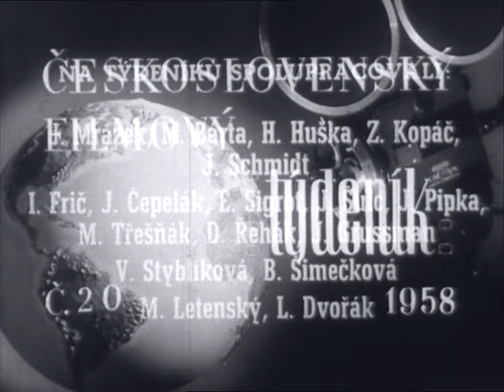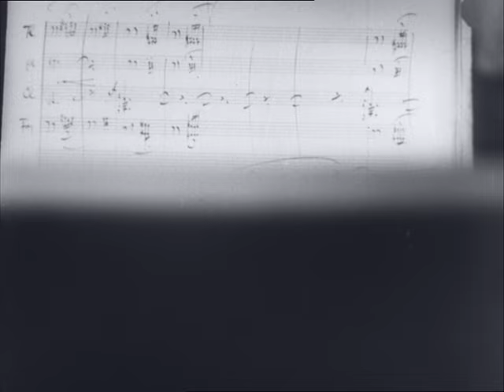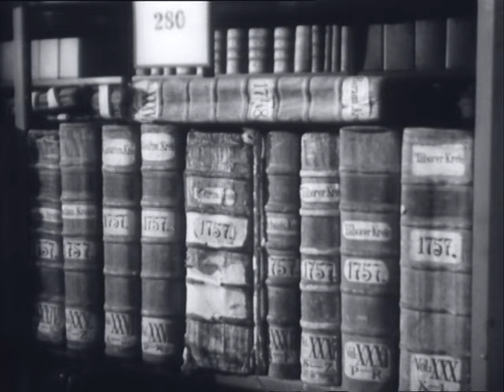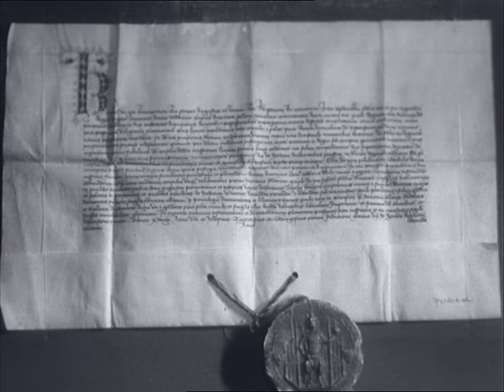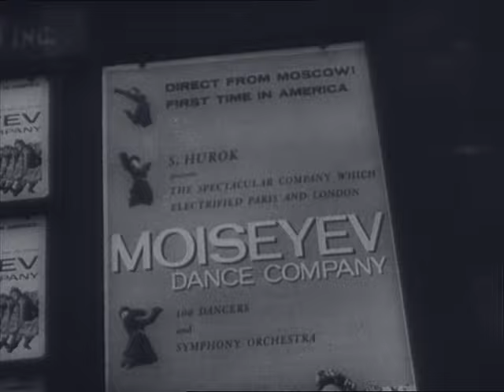Československý filmový týdeník 20/1958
- Oslavy výročí osvobození. - EXPO 58. - Pražské jaro. - Výstava Doklady slavných dějin. - Taneční soubor Igora Moisejeva v USA. - III. ročník závodu vítězství.